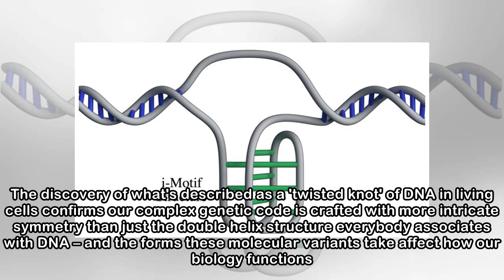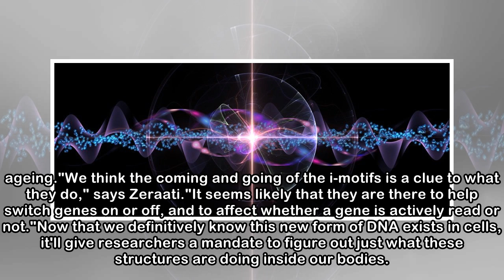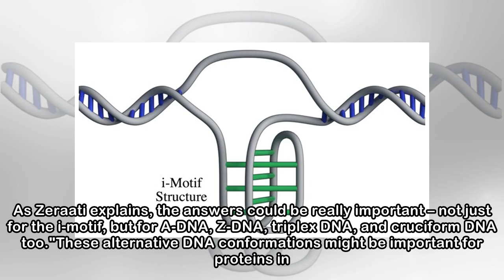BREAKING: Scientists Have Confirmed a New DNA Structure Inside Human Cells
For the first time, scientists have identified the existence of a new DNA structure never before seen in living cells. The discovery of what's described as a 'twisted knot' of DNA in living cells conf...